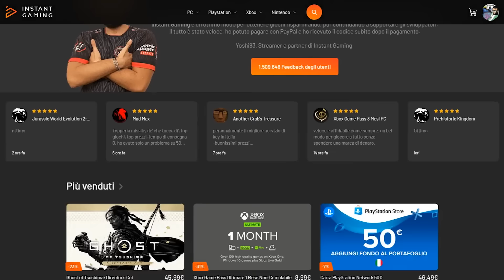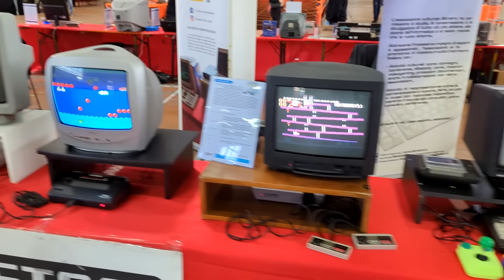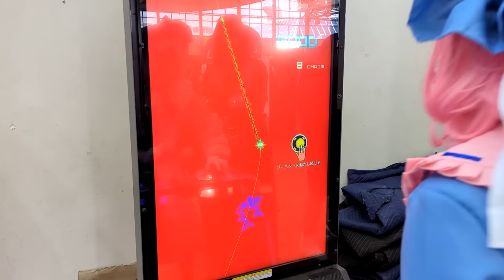COSA diavolo è SUCCESSO al GAMICS di Carrara??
Fra incontri con amici e pasti a base di cibarie immonde, a voi il resoconto del mio viaggio al Gamics Carrara 2024. Robe da pazzi!

Con la partecipazione di: @maolo80 @Luk74Channel @GiuSimoo89 @odioifamicloni @ArcadeStory

📚 IL MIO LIBRO

🙏 Per le vostre donazioni (se ne avete la possibilità e gradite dare un aiutino al canale)